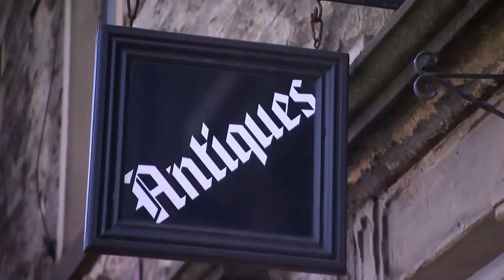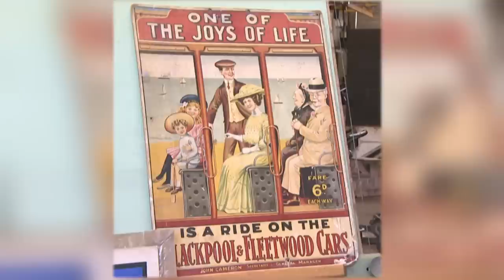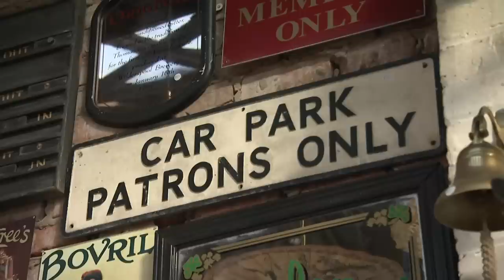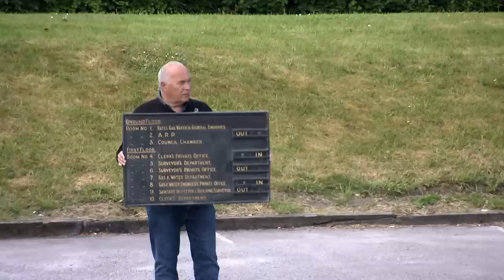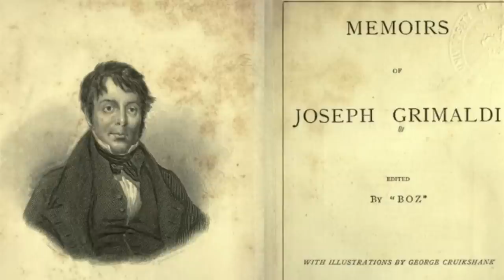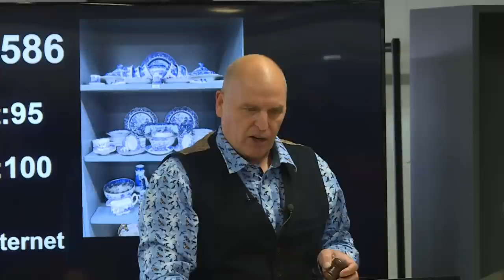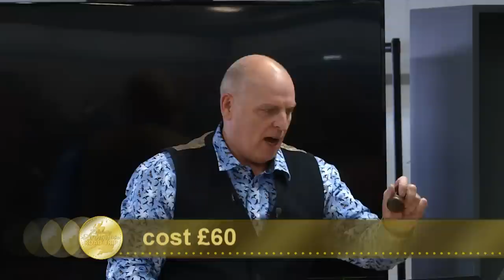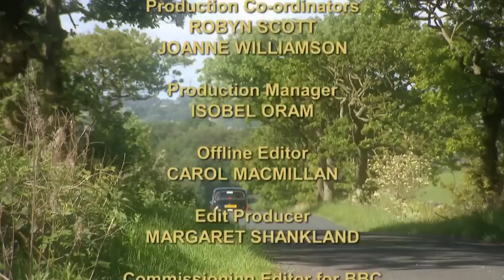Gemma Oaten and Samantha Renke | Celebrity Antiques Road Trip Season 9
Actors and chums Gemma Oaten and Samantha Renke are on an antiques hunt in Lancashire with experts Phil Serrell and James Braxton. Who can make the most profit?